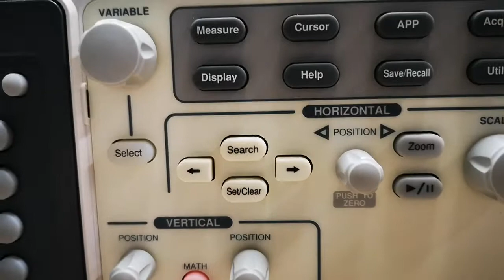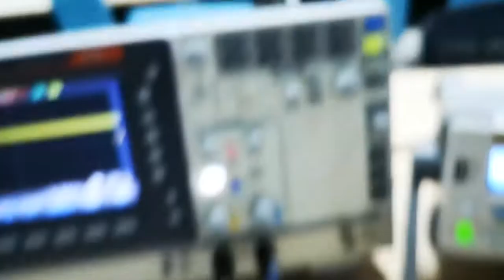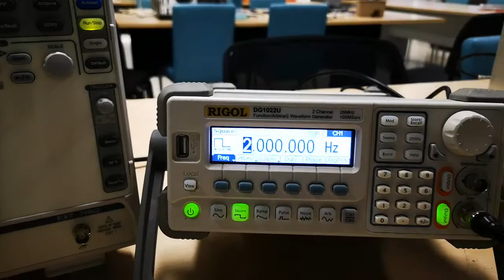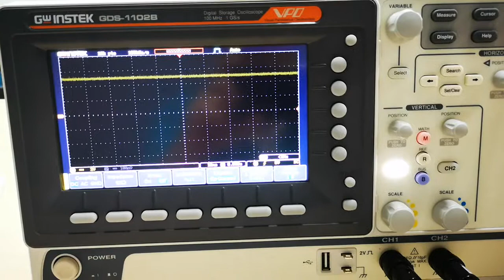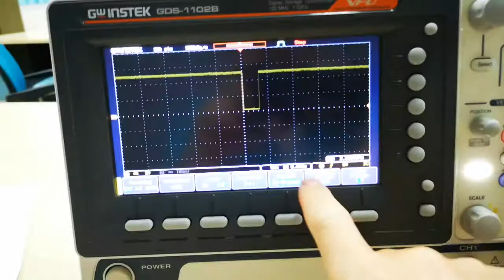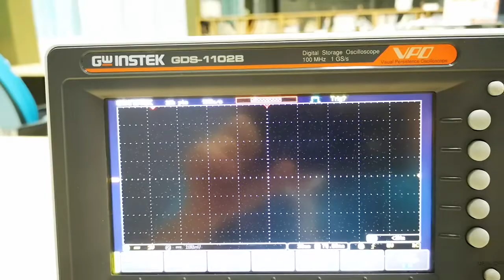การใช้ oscilloscope ในโหมด single shot